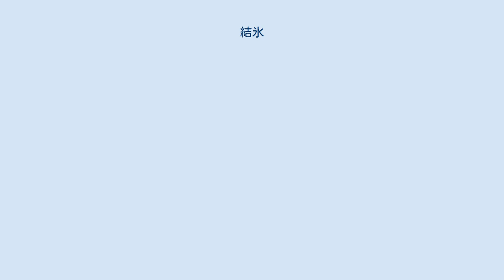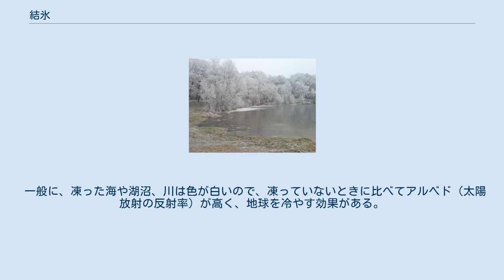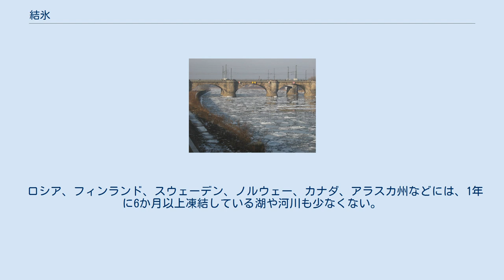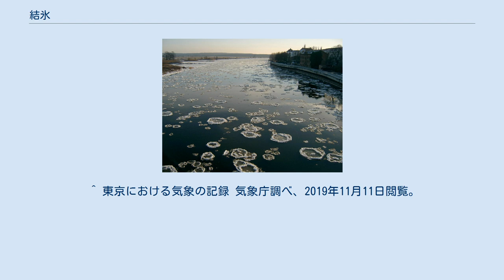結氷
結氷した池 一部が結氷したスペリオル湖 結氷（けっぴょう）とは、海、湖、池、沼、河川などの水面、あるいは滝などの流水が凍結すること。
氷結などとも言い、湖などでは全体が結氷すると全面凍結ないし全面結氷と表現される。
 結氷は、気温が摂氏0度を下回ったときに発生し、より気温が低いほど起こりやすい。
ふつう、平地で冬に発生する現象であるが、高地や山岳地帯ではより早く発生し遅く終わる。
 結氷し、氷塊が多数流れるエルベ川 結氷した湖でのワカサギ釣り 結氷した氷のことを、海では海氷、湖では湖氷（こひょう）、河川では川氷・河氷（かわごおり）、滝では瀑氷（ばくひょう）と呼ぶ。
また、結氷した滝を氷瀑（ひょうばく）と呼ぶ。
 気象庁は毎冬、初めて観測される結氷を初氷（はつごおり）、その日を結氷初日（けっぴょうはつび）としており、日本各地の気象官署で観測されている。
また、毎冬最後に観測される結氷を終氷（しゅうひょう）、その日を結氷終日（けっぴょうしゅうじつ）としているが、こちらはデータの性質上その日からしばらく時間が経ってからしか確定しないので、ほとんど知られていない。
 一般に、凍った海や湖沼、川は色が白いので、凍っていないときに比べてアルベド（太陽放射の反射率）が高く、地球を冷やす効果がある。
しかし、地球温暖化によって、結氷が見られる地域はより狭くなり、初氷はより遅く、終氷はより早くなると予想される。
北極海などでは温暖化によって、海氷の面積が狭くなるだけではなく、厚さも薄くなることで春に解ける早さが早くなる。
一旦、氷の面積が少なくなるとアルベドが下がるので、より多くの熱を吸収して水温が高くなる。
それによって、更に氷が少なくなるといった悪循環（正のフィードバック）が起こることが懸念されている。
 湖などの結氷はその美しい景観から観光の対象となることが多い。
厚い氷が覆って湖面や川面に立つことができる場合は、穴釣りやスケートなどを楽しむことができる。
結氷した滝（氷瀑）はときにアイスクライミングの対象となる。
 ロシア、フィンランド、スウェーデン、ノルウェー、カナダ、アラスカ州などには、1年に6か月以上凍結している湖や河川も少なくない。
 ^ 北海道の雪・霜・結氷・冠雪・積雪・長期積雪(根雪)の初終日の初日、終日の観測状況 札幌管区気象台、2019年11月11日閲覧。
 ^ 東北地方の季節現象（さくら、梅雨、初霜、初氷、初雪、初冠雪） 仙台管区気象台、2019年11月11日閲覧。
 ^ 東京における気象の記録 気象庁調べ、2019年11月11日閲覧。
 ^ 2000年からの季節現象観測の記録 名古屋地方気象台、2019年11月11日閲覧。
 ^ 季節現象観測状況 福岡管区気象台、2019年11月11日閲覧。